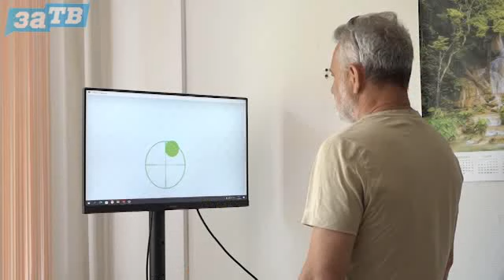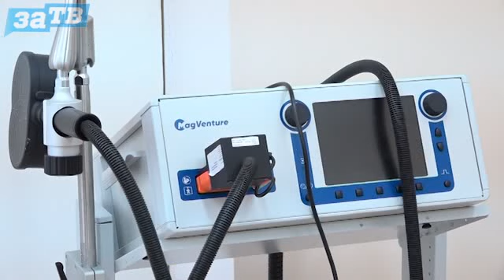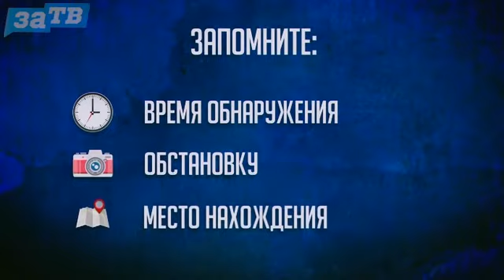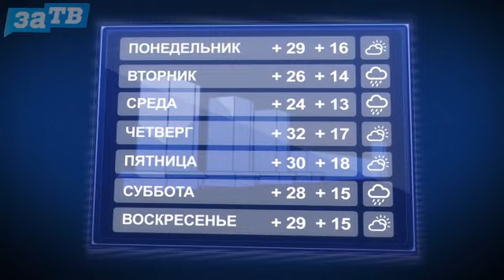Новости Заречного от 18.07.24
ТРК"Заречного"